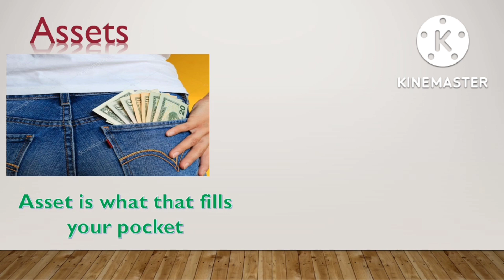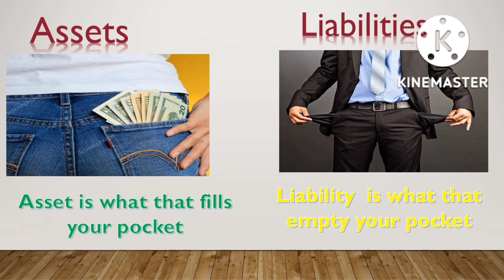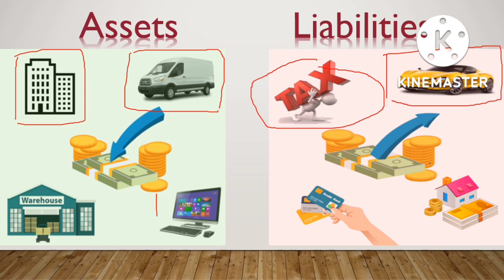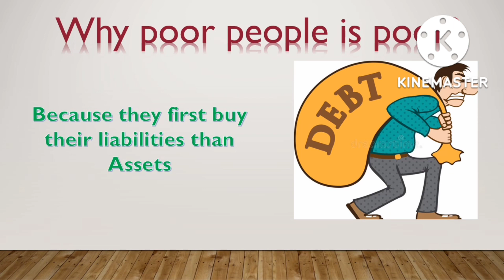Asset vs Liability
here you know what is asset?
what is liability? how to use money in proper way ?
and some important point to grow rich.